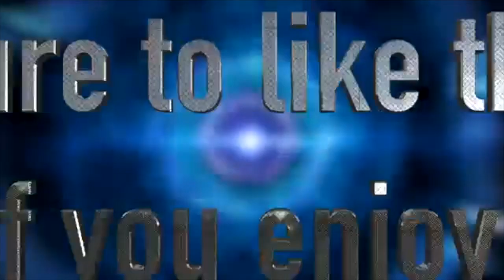Tokyo's Revenge - Drug Lullaby | Rap/R&B | Variance Music (Audio)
The best music you haven't heard yet! On this channel we post all of our favourite songs that are spread across a number of different genres including, but not limited to: Hip Hop/Rap, Pop, EDM, Dance, House, Country, R&B, Electronic, Classic rocks, rock and alternative. Basically we post whatever songs we really like, and if you'll quickly find out if you share the same music taste as us. If you do, you should definitely subscribe as we try to post daily 'sleeper' songs or any song that we think are pretty good, whether they are already popular or bangers that no one has heard yet.

Along with our daily song recommendations, we will also be posting top 5s, top 10s, top 100s, etc, as well as our reviews of which songs are good on new albums.

For record labels/creators:
I post all these songs for the purpose of exposing them to a larger audience for your benefit.